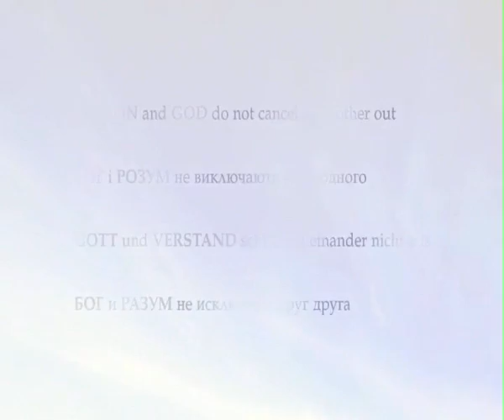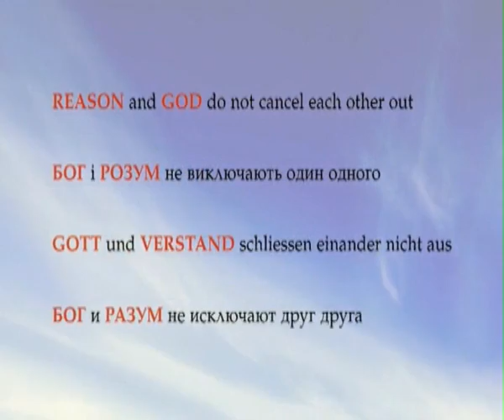Transcarpathian Rhapsody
Ukrainian Transcarpathian painting arts Sieghard Raschdorf's private collection presentation.
Film, music & archive ethnography video create & produced by Alexander Sparinsky.